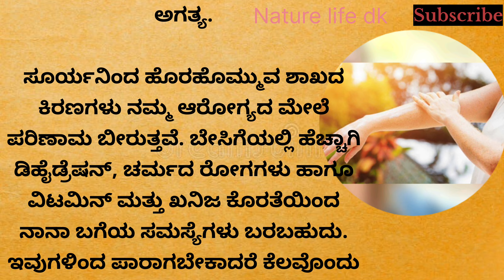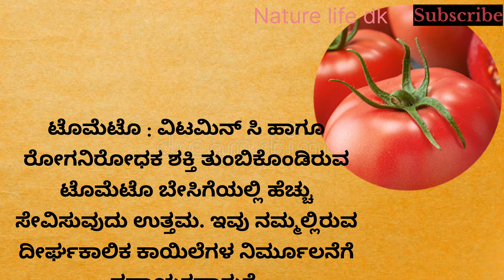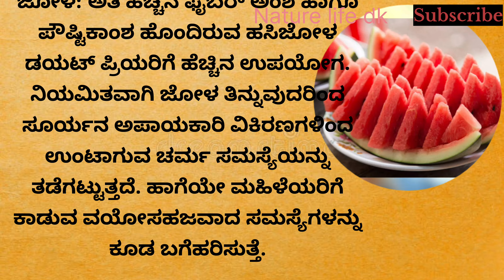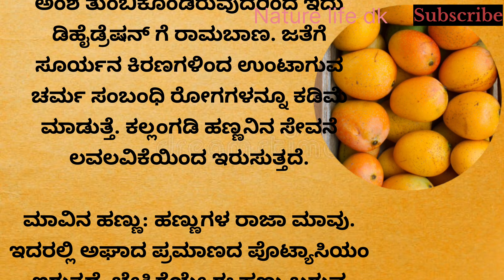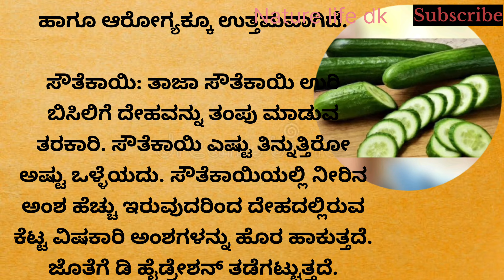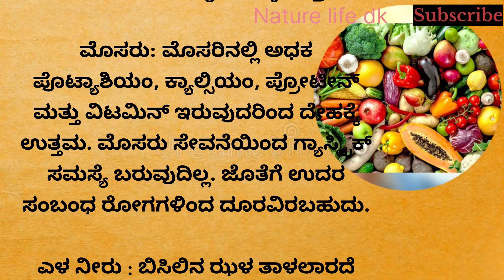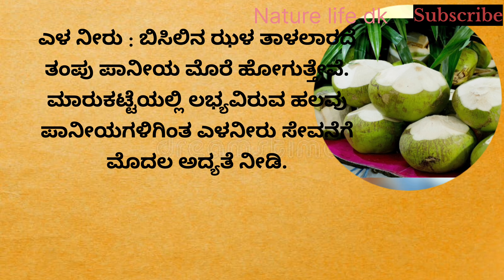ಆರೋಗ್ಯಕ್ಕಾಗಿ ಬೇಸಿಗೆಕಾಲದಲ್ಲಿ ಇಂಥ ಆಹಾರಗಳ ಸೇವನೆ ಮಾಡಲೇಬೇಕು|best health tip| summertips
ಆರೋಗ್ಯಕ್ಕಾಗಿ ಬೇಸಿಗೆಕಾಲದಲ್ಲಿ ಇಂಥ ಆಹಾರಗಳ ಸೇವನೆ ಮಾಡಲೇಬೇಕು|best health tips|summertips

About me: I am fond of reading Ayurvedic books and it inspired me to make this

 Editing app:VN (Thank you VN app)

Thank you by:
@Nature Life Dk